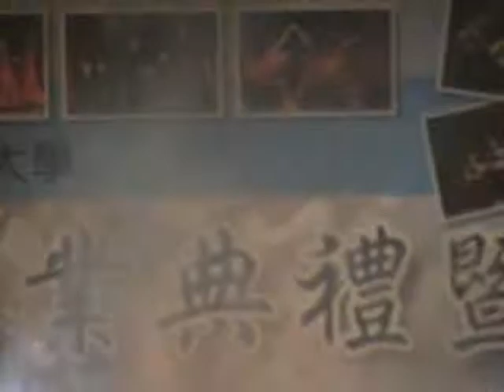97-1/5鹿港社區大學肚皮舞成果展-1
小如老師帶領的肚皮舞同學-開場+上埃及